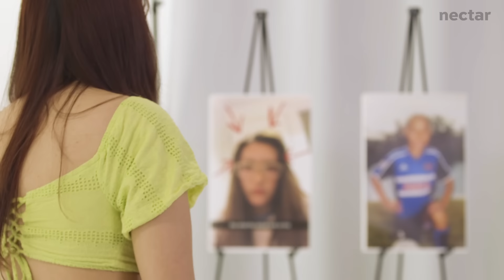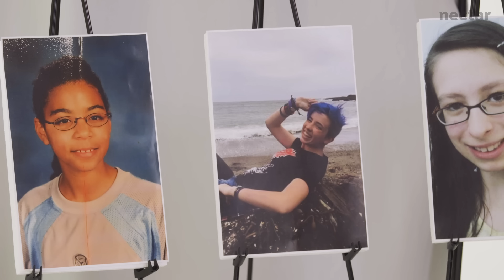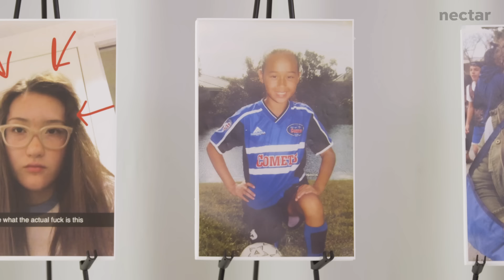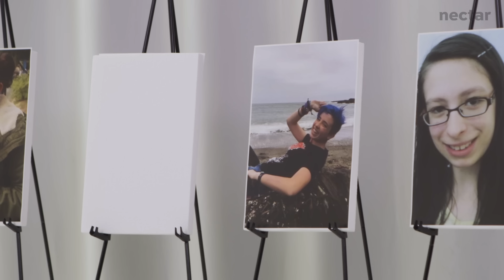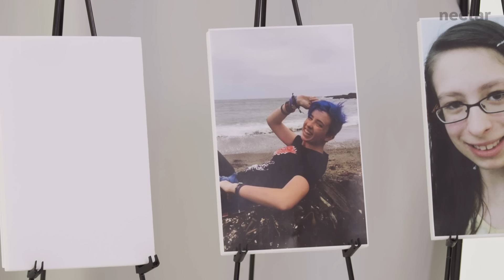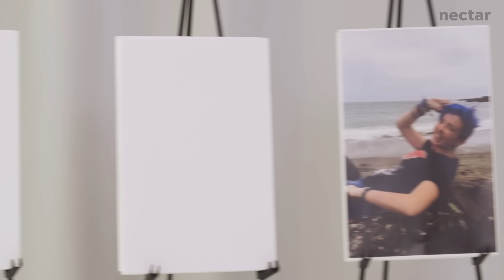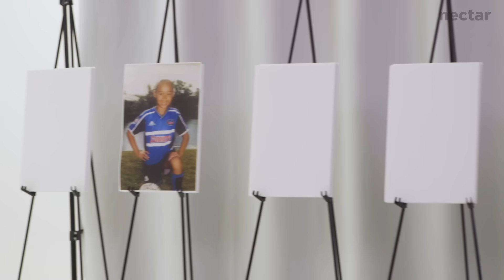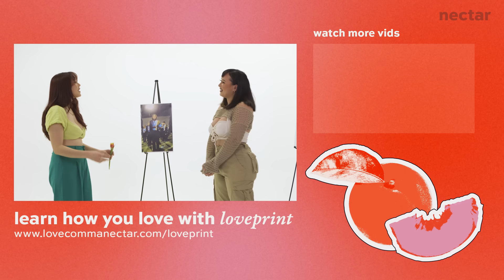blind dating 6 nerdy girls by glow up | versus 1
love,
nectar

0:00 intro
0:33 round 1: first impressions
3:13 round 1: elimination
3:46 round 2: Q&A
7:10 round 2: elimination
7:56 round 3: Q&A
11:45 round 3: elimination
13:08 final reveal